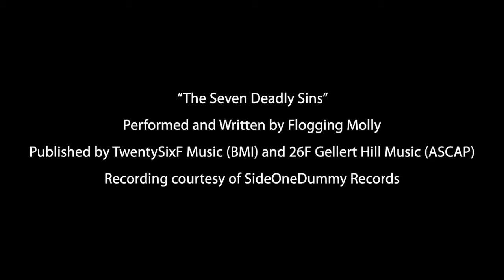The Saboteur Gameplay Trailer (open world third-person action-adventure video game) World War II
The Saboteur is a neo-noir open world third-person action-adventure video game set during World War II in German-occupied France. It was published by Electronic Arts and was the final game developed by Pandemic Studios.

The game's protagonist, Sean Devlin (based on William Grover-Williams), is a hard drinking Irish racecar mechanic, a regular among the racing groups of Paris. After being cheated out of a win in the 1939 Saarbrücken Grand Prix by Kurt Dierker, a Nazi colonel, Sean and his best friend Jules Rousseau seek revenge and sabotage his prized racecar.

After being captured, Dierker executes Jules during interrogation under the belief they are really British agents sent to spy on him. Sean escapes and the rest of the storyline chronicles Sean's fight to kill the Colonel and avenge Jules' murder. He is recruited by the French Resistance's leader, Luc, and British SOE agent Skylar St. Clair (who has a history with Sean) to aid him in his quest. The story takes place during World War II and the German occupation of France, but the war itself is used as a backdrop to the main story, which is about Sean's fight to avenge Jules' murder, protect Jules' sister Veronique, and kill Kurt Dierker.

●The Saboteur Gameplay Trailer

- TrueGamingVault